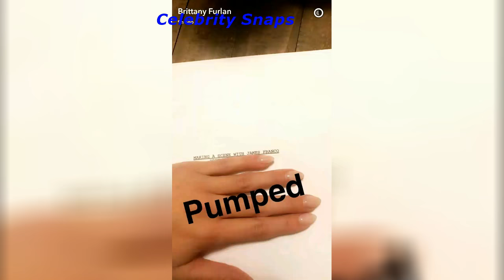Brittany Furlan Snapchat Stories December 19th 2016| Celebrity Snaps